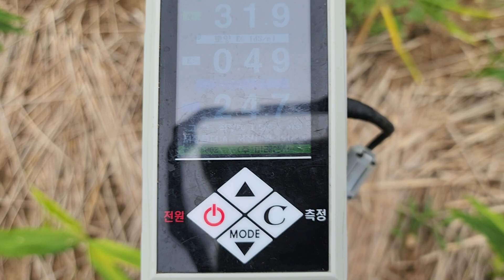창원 생강 노랑병 무름병 가리과다 질소부족 엽면시비 설탕 웃비료 요소 저장양분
창원 생강 노랑병 무름병 가리과다  질소부족 엽면시비 설탕 웃비료 요소 저장양분 황금알농법
비료구입 골드그린 골드칼라 구매처 ↓↓